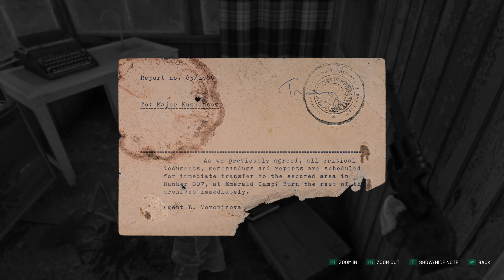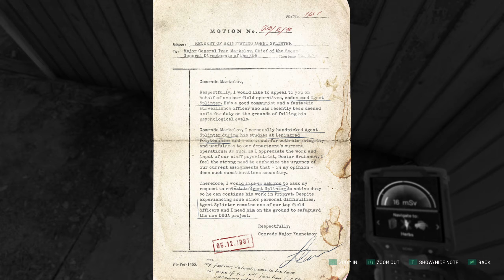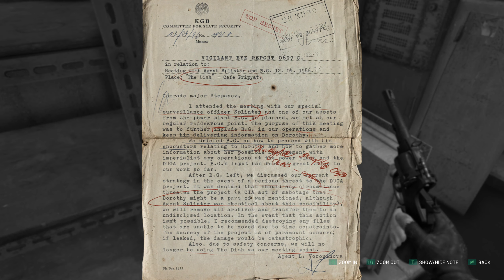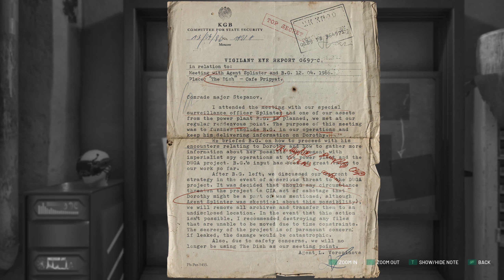Chernobylite #6 It's a Rat Trap! [Let's play]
Let's play Chernobylite, a science-fiction survival horror RPG set in the hyper-realistic, 3D-scanned wasteland of Chernobyl's Exclusion Zone. Played on Insane Combat, Survival and Management difficulty at 1440p.